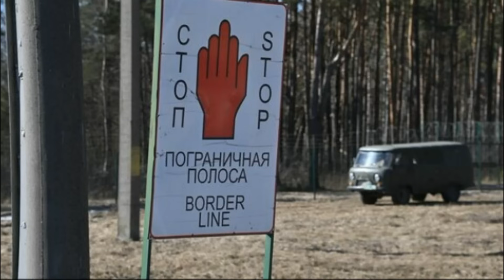Лукашенко сообщил, что Украина убрала свои войска от белорусской границы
Лукашенко сообщил, что Украина убрала свои войска от белорусской границы. Лукашенко заявил, что ВСУ отвели войска от границы с Белоруссией. Беларусь в ответ также отвела свои войска к местам постоянной дислокации. Генштаб ВСУ оперативно перебросил освободившиеся силы на украинский фронт для сдерживания российского наступления

Реклама. ООО «Суточно.ру». ИНН 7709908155